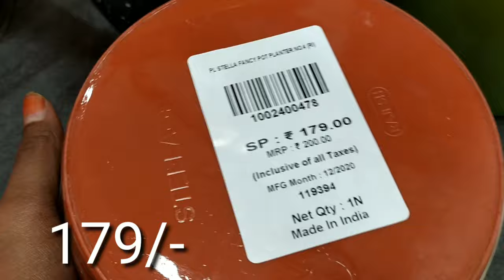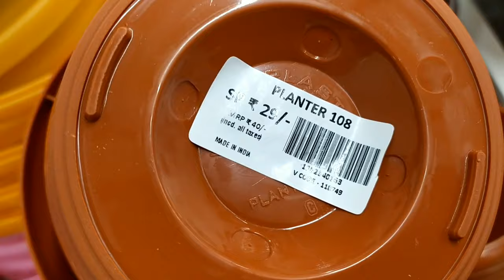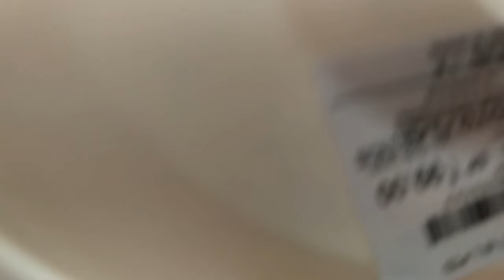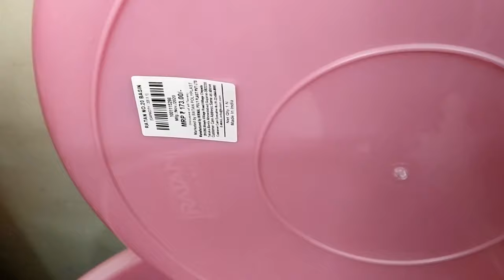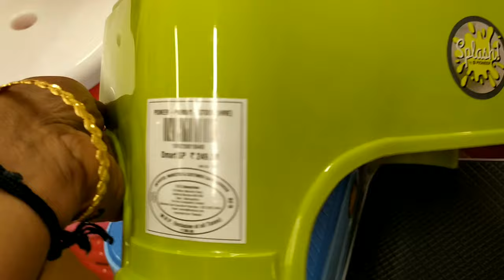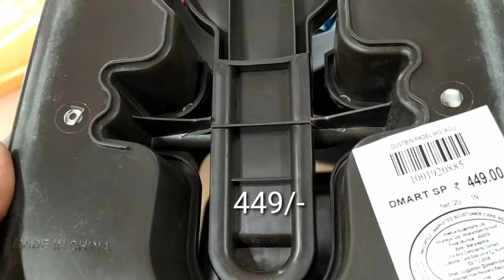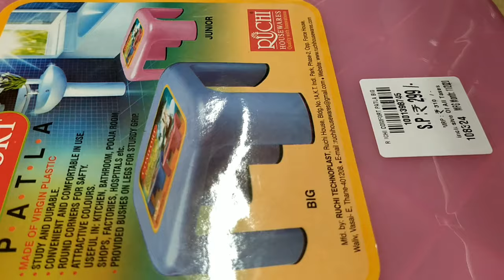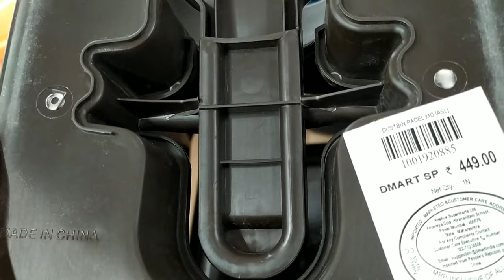D'MART || d mart latest Offers|| flower pots @29/- || dmart shopping mall ||dmart latest collections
d mart || dmart latest Offers|| flower pots /pot planter new collections|| plastic essentials
D'MART location..
Door No 25-32/2/7, Ramachandra Puram, Hyderabad - 500032 (Behind Balaji Garden)